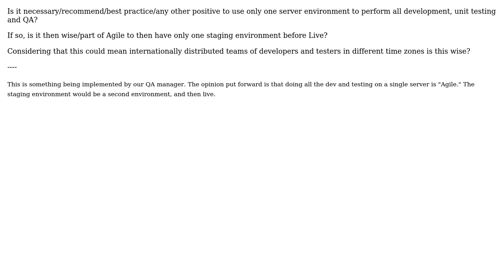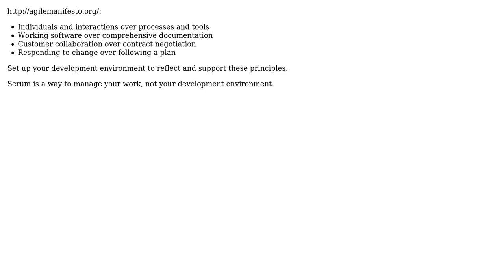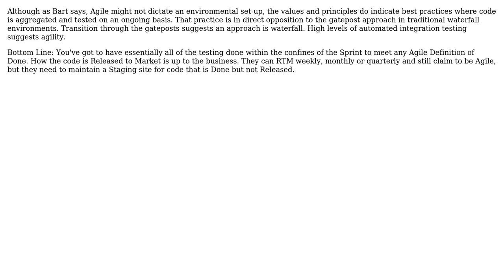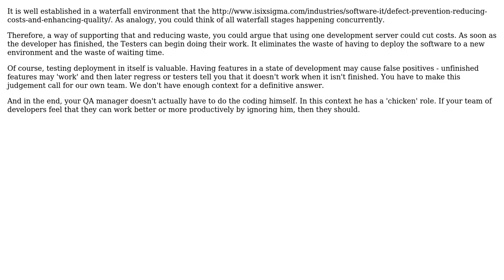Software Engineering: Does Agile (scrum) require one server environment? (5 Solutions!!)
Software Engineering: Does Agile (scrum) require one server environment?

With thanks & praise to God, and with thanks to the many people who have made this project possible! | Content (except music & images) licensed under CC BY-SA | Music | Images & others | With thanks to user sourcenouveau user Matt W user Karen user gnat user Dave Hillier user Bart van Ingen Schenau user Asim Ghaffar and the Stack Exchange Network Trademarks are property of their respective owners. You are responsible for your own actions.